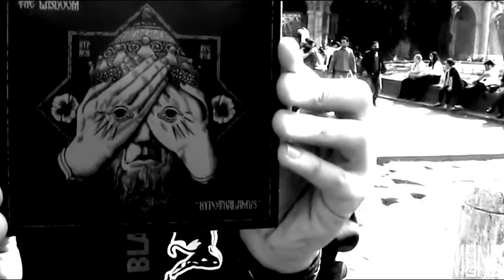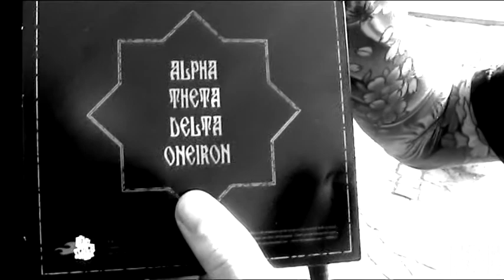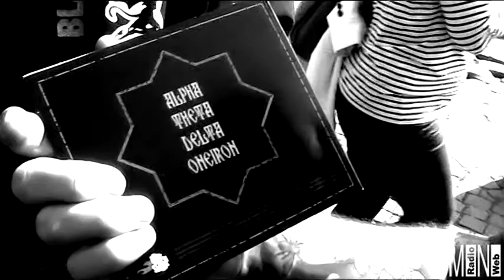THE WISDOOM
intervista del 20 marzo 2014 davanti al Colosseo presentano il loro album "Hypothalamus" per MINI Radio Web
Luigi Costanzo - Drums
Daniele Neri - Bass
Dario Iocca - Guitar, Vocals
Francesco Pucci - Guitar, Vocals